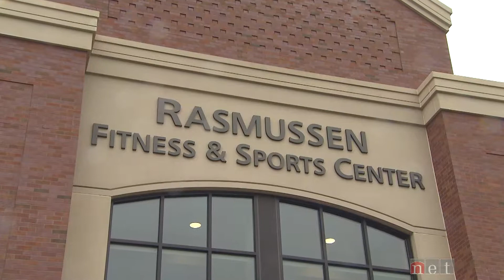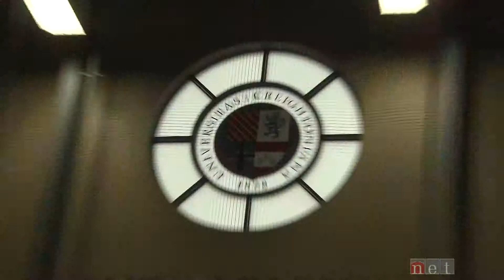Creighton Basketball: Rasmussen Center - An NET Sports Feature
A look at the new Rasmussen Center, Creighton University's new health, fitness and recreation center.